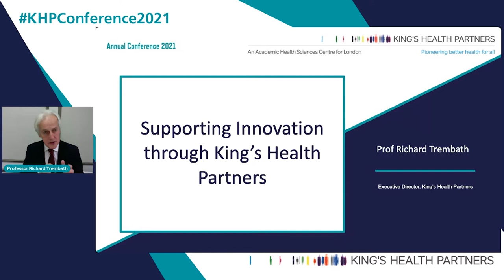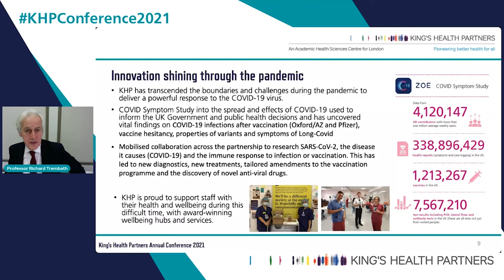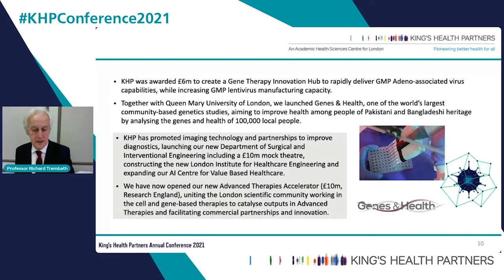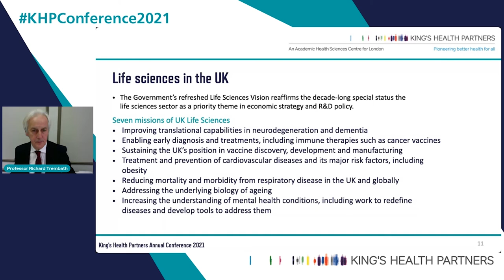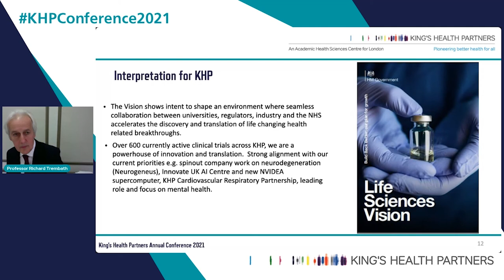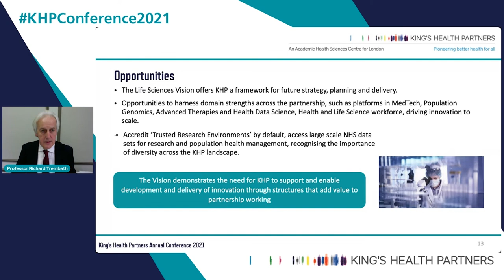Prof Richard Trembath at the KHP Annual Conference 2021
Our Executive Director offers his views on how KHP is supporting innovation.